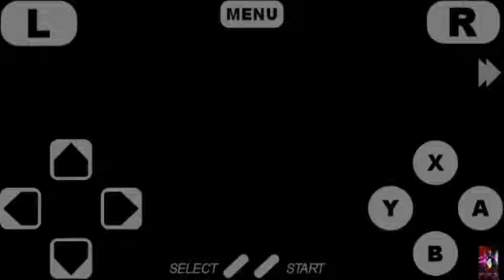Ultra de orchid killer insticnt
👈 tres segundos y👉 seguido de Y y otra vez ejecútalo